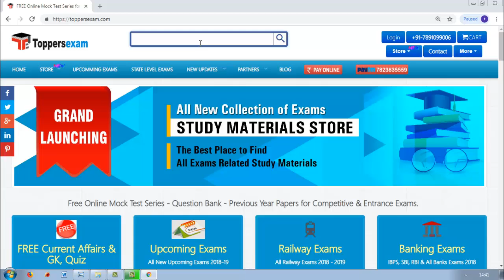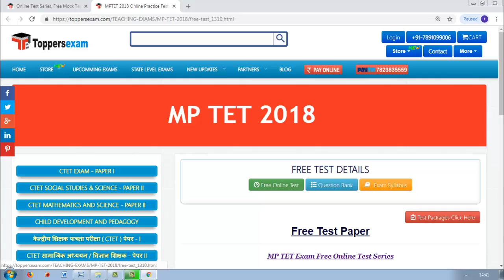MPTET 2018 Exam Preparation | Expected Important Question or MCQs | Mock Test Series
इस  वीडियो में MP TET EXAM 2018 Free Online MOCK TEST Series, Important Question Bank के बारे में महत्वपूर्ण जानकारी दी गई है,  in this video we share important information about MP TET EXAM 2018 Free Online MOCK TEST Series, Important Question Bank

अधिक जानकारी के लिए नीचे दिए लिंक पर क्लिक करें

MP TET Exam 2018 की अधिक जानकारी के लिए इस  लिंक पर क्लिक करें
लेटेस्ट करंट अफेयर्स के लिए नीचे दिए लिंक पर क्लिक करें